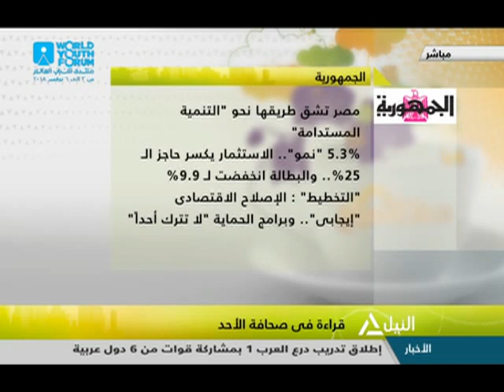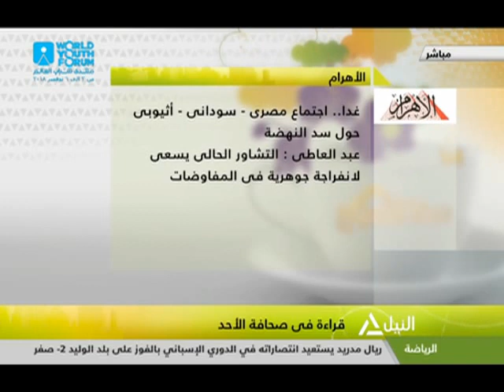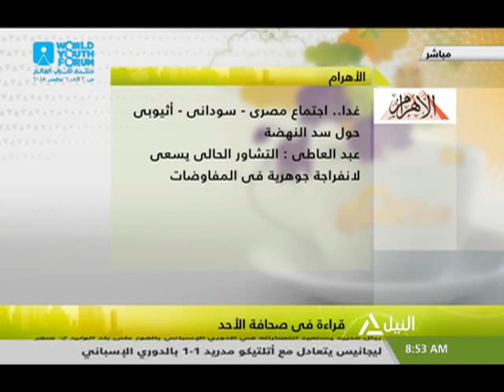هذا الصباح 4-11-2018 - أيمن فاروق - الكاتب الصحفى بجريدة الأهرام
ليقتكك - الرباط الصليبى
جولة الصباح
قراءة فى صحافة الأحد
أيمن فاروق - الكاتب الصحفى بجريدة الأهرام
دور القوى الناعمة فى مكافحة الإرهاب والتطرف
د/  عبد الحميد زيد - أستاذ علم الاجتماع السياسيى جامعة الفيوم